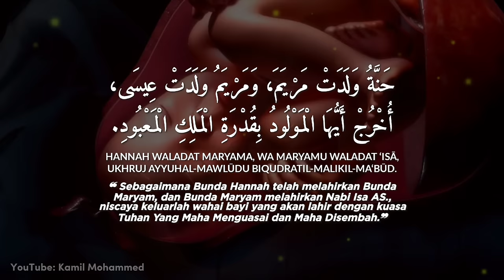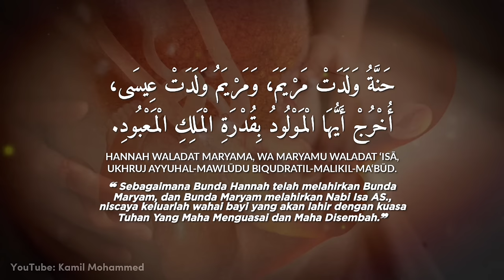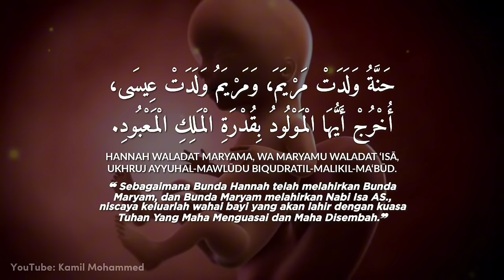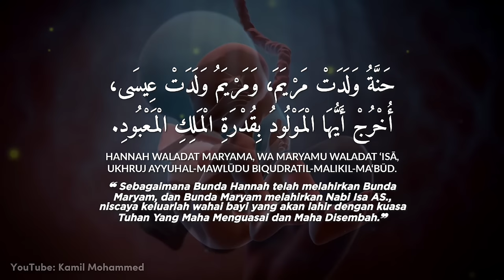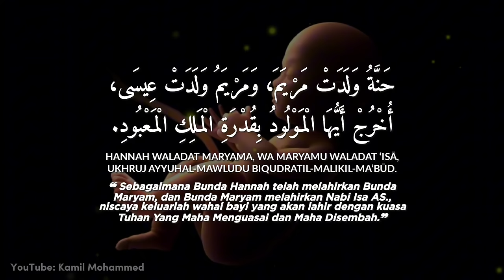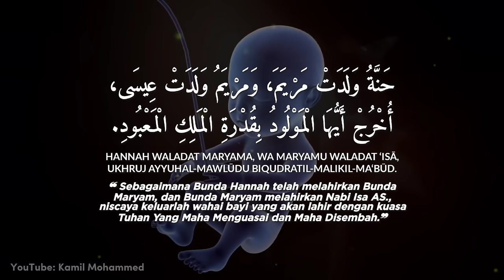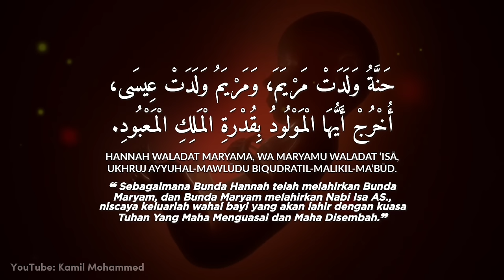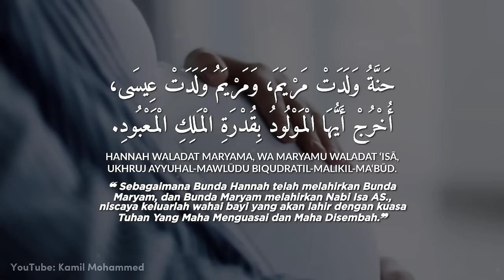Doa Ibu Hamil Agar Persalinan Mudah dan Lancar - Hannah Waladat Maryam 100x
Doa mustajab untuk ibu hamil agar persalinan mudah dan lancar!  Ulangi zikir "Hannah waladat Maryama" sebanyak 100 kali bersama saya. Dapatkan ketenangan dan kekuatan selama proses persalinan.

حَنَّةُ وَلَدَتْ مَرْيَمَ، وَمَرْيَمُ وَلَدَتْ عِيسَى، أُخْرُجْ أَيُّهَا الْمَوْلُودُ بِقُدْرَةِ الْمَلِكِ الْمَعْبُودِ.

Hannah waladat Maryama, wa Maryamu waladat ‘Isā, ukhruj ayyuhal-mawlūdu biqudratil-malikil-ma‘būd.

Terjemahan Doa:
"Hannah telah melahirkan Maryam, dan Maryam melahirkan Isa, niscaya keluarlah wahai bayi yang akan lahir dengan kuasa Tuhan Yang Maha Menguasai dan Maha Disembah."

Doa Ibu Hamil Agar Persalinan Mudah dan Lancar (100x Ulang)
Amalan Cepat Melahirkan
Zikir Hannah Waladat Maryama: Rahasia Persalinan Tanpa Rasa Sakit
Zikir Penghilang Sakit Saat Melahirkan
Doa Mustajab untuk Persalinan Lancar

Semoga video Anda bermanfaat dan banyak disukai oleh para ibu hamil!